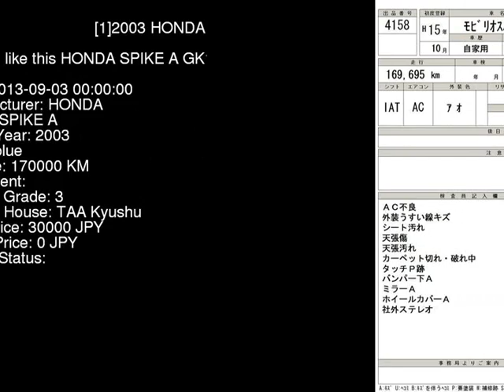2003 HONDA SPIKE A GK1 - Japanese Used Car For Sale Japan Auction Import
2003 HONDA SPIKE A GK1 - Japanese Used Car For Sale Japan Auction Import GK1,HONDA,SPIKE,A,TAA Kyushu,jdmvip,vip,jdm,cars,japan,jdmvip.com,japanesecars,usedcars Japanese Used JDM Car For Sale At Auction in Japan for Import